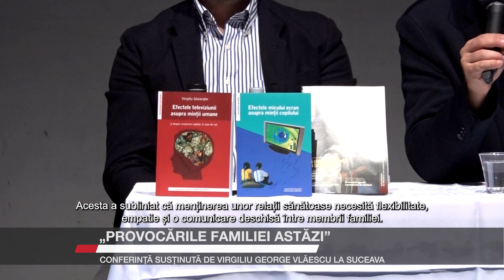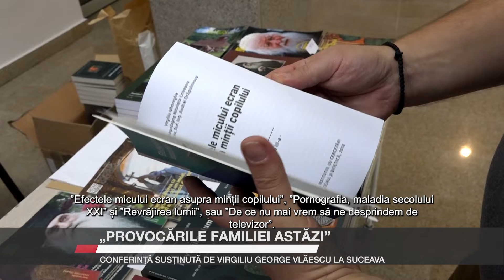„Provocările familiei astăzi”, conferință susținută de Virgiliu George Vlăescu la Suceava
Biofizicianul și expertul în bioetică Virgiliu George Vlăescu a susținut , joi, la Teatrul ”Matei Vișniec” din Suceava o conferință intitulată „Provocările familiei astăzi”. Evenimentul a abordat subiecte de actualitate privind dificultățile întâmpinate de familia modernă, inclusiv motivele pentru care divorțul pare să fie o soluție rapidă și frecvent aleasă în relațiile de cuplu.